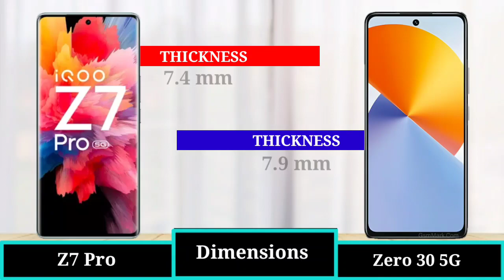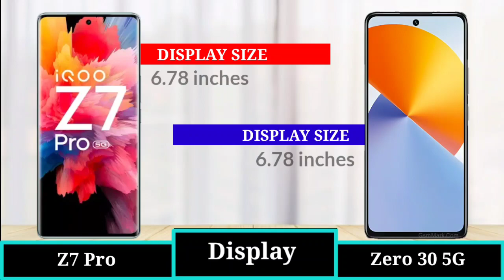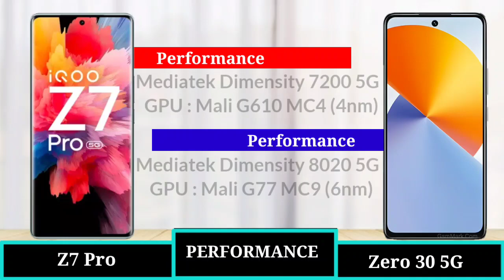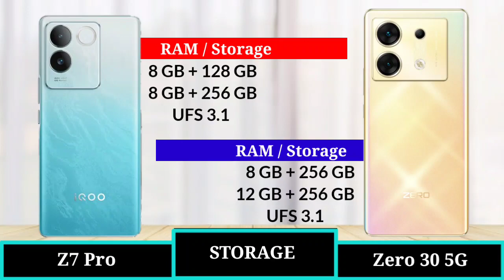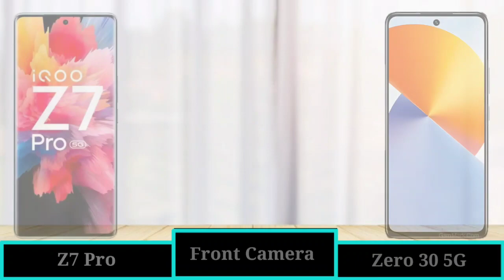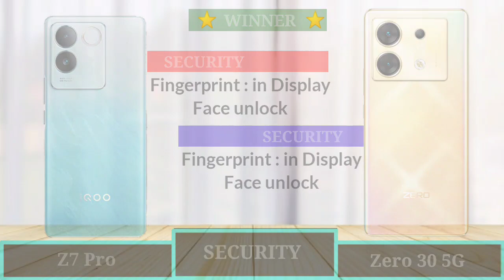IQOO Z7 Pro vs Infinix Zero 30 5G | Full Comparison ⚡ which one is better ?